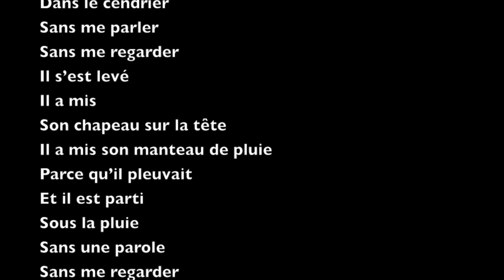"Déjeuner du matin" de Jacques Prévert : lecture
Poème de Jacques Prévert paru en 1946 dans le recueil "Paroles.

Texte :

Déjeuner du matin

Il a mis le café
Dans la tasse
Il a mis le lait
Dans la tasse de café
Il a mis le sucre
Dans le café au lait
Avec la petite cuiller
Il a tourné
Il a bu le café au lait
Et il a reposé la tasse
Sans me parler
Il a allumé
Une cigarette
Il a fait des ronds
Avec la fumée
Il a mis les cendres
Dans le cendrier
Sans me parler
Sans me regarder
Il s’est levé
Il a mis
Son chapeau sur la tête
Il a mis son manteau de pluie
Parce qu’il pleuvait
Et il est parti
Sous la pluie
Sans˘
une parole
Sans me regarder
Et moi j’ai pris
Ma tête dans ma main
Et j’ai pleuré.

Jacques Prévert